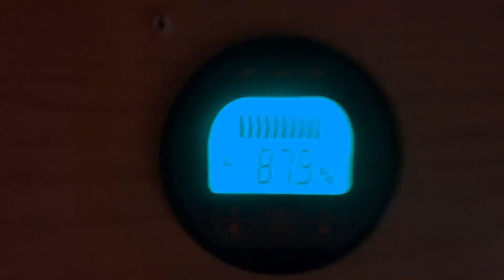Pronti Per un Nuovo VIAGGIO in CAMPER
Tutto pronto per una nuova partenza verso il Mare.

MACCHINA CAFFE' ESPRESSO CONQUECO A CAPSULE